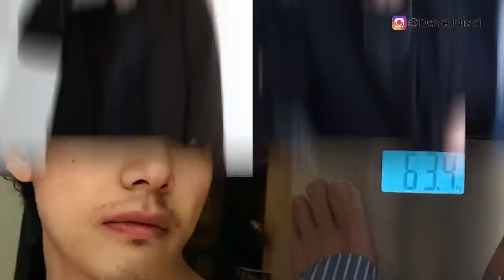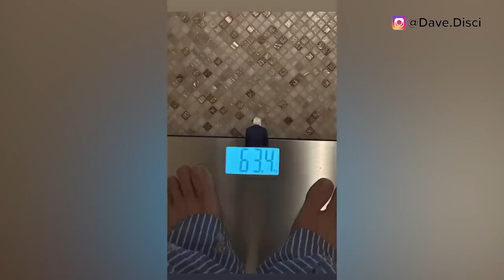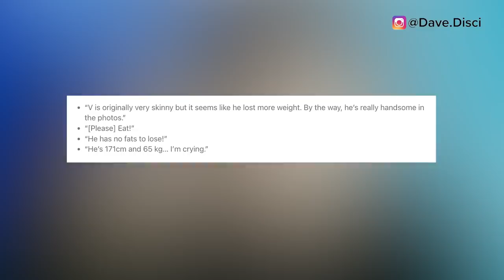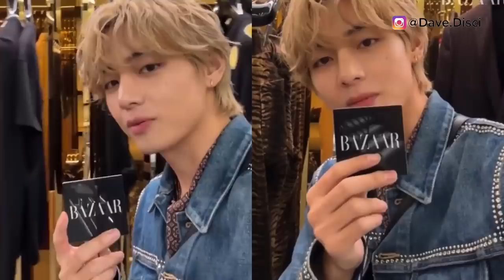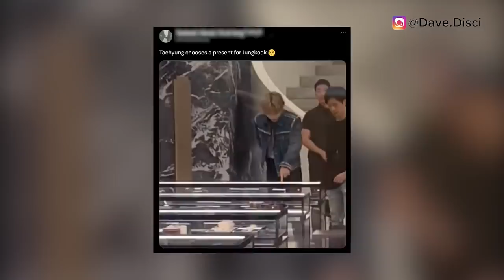V Says "Im Ashamed"! V REPLIES To Fan SHOUTING "You Dated JK?" At CELINE Event? V REPLY To HAIR PULL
Hey Dumplings, today I want to get into more Kpop news specifically more BTS news. I want to get into V saying he's ashamed of his weight and what happened there. I want to get into fans believed to have shouted to V that he's dating Jung Kook and that rumor. I also want to get into V having his hair pulled at the Japan CELINE event.

0:00 Table of Contents
0:24 V Says He's Ashamed of His Weight
5:00 V Gets Hair Pulled
7:48 V Dating Jung Kook Rumor
9:40 What You Can Do Next To Support

Learn Korean!